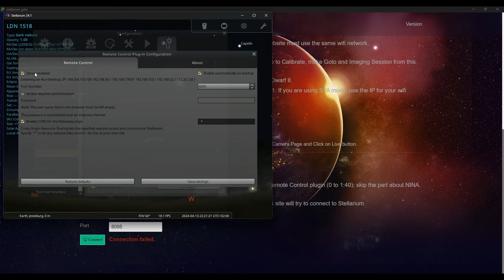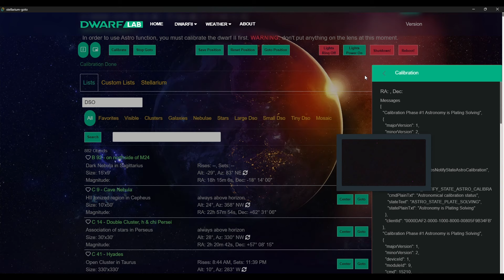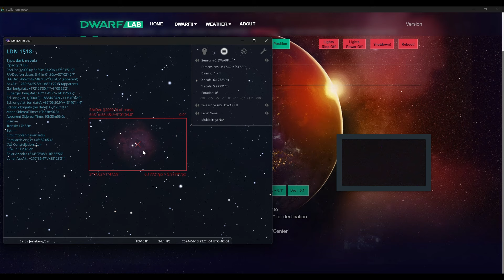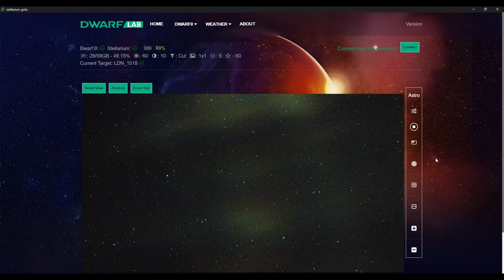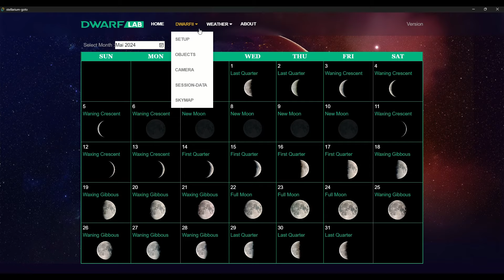DWARFLAB Dwarf II - GoTo Software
Quick overview about the Dwarf II GoTo Software for Windows, Linux and Mac OS

We want to provide an alternate client instead of the Android / IOS App.